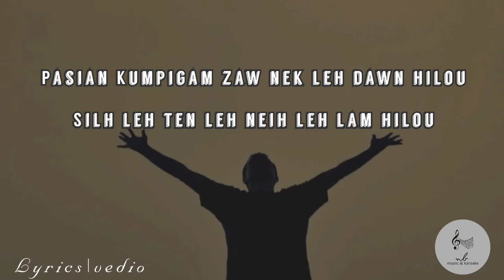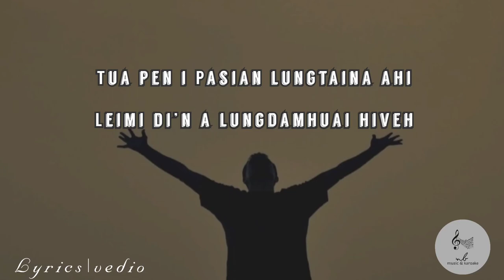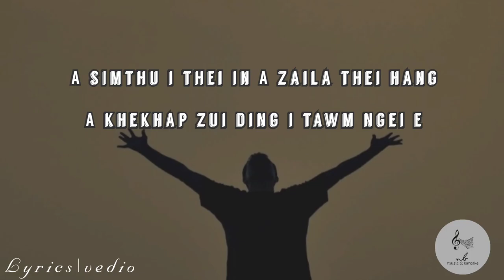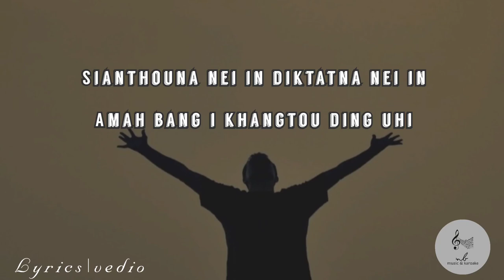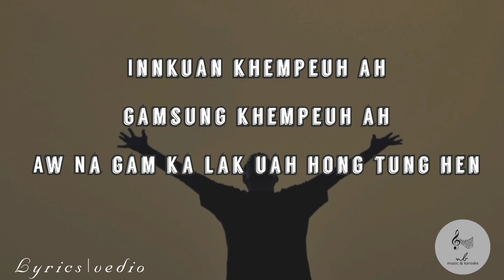PASIAN KUMPI GAM|karaoke with lyrics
Song : PASIAN KUMPIGAM
Lyrics :T. Pumkhothang

¹Pasian Kumpigam zaw nek leh dawn hilou,
Silh leh ten leh neih leh lam hilou;
Hauhna thu hilou, zawnna thu hilou,
Khasiangthou-a diktatna hi zaw.

Aw! Na Kumpigam ka lak uah hong tung hen,
Michih ah Na Kumpigam tung hen;
Innkuan khempeuh ah, gamsung khempeuh ah,
Aw! Na gam ka lak uah hong tung hen.

²Pasian in a hon sam, aw ei gingtute,
Lemna leh lainatna nei ding in;
Tua pen i Pasian, lungtaina ahi,
Leimi di’n a lungdamhuai hiveh.

³A simthu i thei in, A zaila thei hang,
A khekhap zui ding i tawm ngei e;
Sianthouna nei in, diktatna nei in,
Amah bang i khangtou ding uhi.